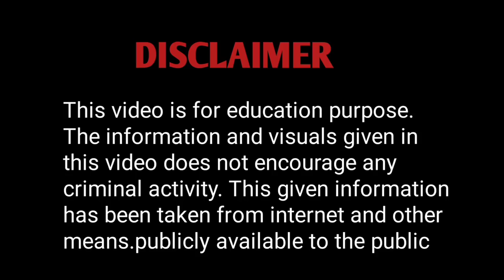Sarman Munja Jadeja : गुजरात का पहला डॉन जिसे गुजरात के लोग Robinhood कहते थे | Biography of Don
In this video I have given information about the biography of Sarman Munja Jadeja, the first don and gangster of Gujarat, Sarman Munja was Robinhood for the people of Gujarat.

      Every Day Video to, On This Channel You will find India's top ten Gangsters,Don, Mafia, about whom Information will continue to be received, And We also talk about history, mystery, historical Movie, real story,

1 - Sarman munja Jadeja biography
2 - santokben Jadeja
3 - Gujarat ka don
4 - Gujarat ka Gangster